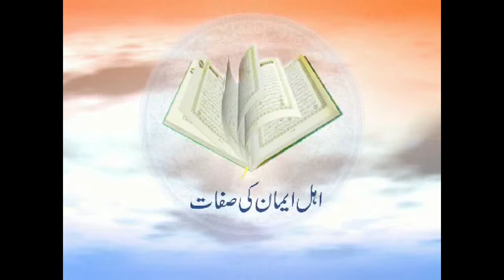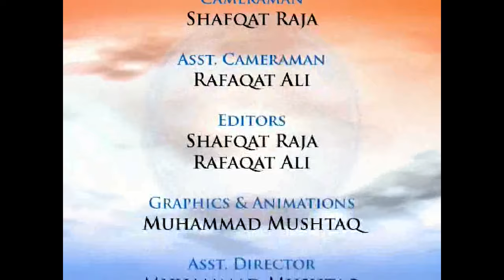Ahl e Iman ki siffat | Dr. Shehzad Saleem